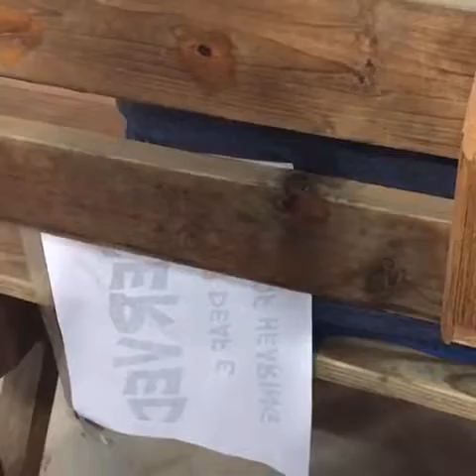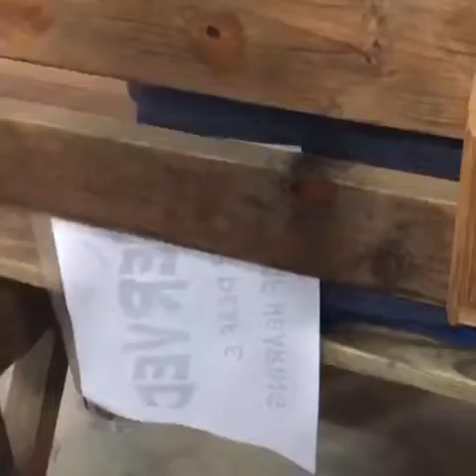The collingsworths family concert 8-4-19 (1)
This concert of the collingsworths was at brown City camp in brown City MI on 8-4-19